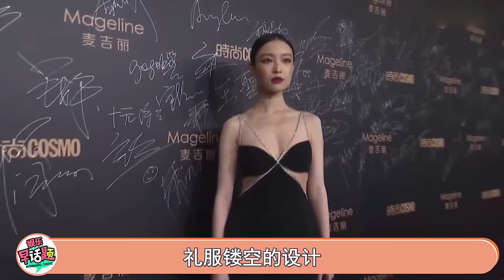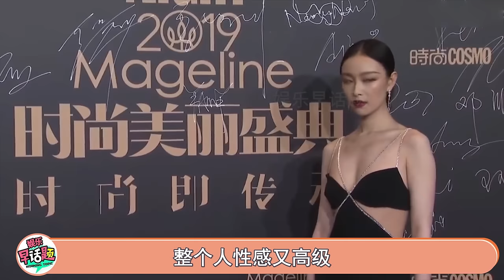用“走光”抢镜的女明星：泫雅撩裙摆掀衣服，何穗透视装前后失守【娱乐早话题】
用“走光”抢镜的女明星：泫雅撩裙摆掀衣服，何穗透视装前后失守